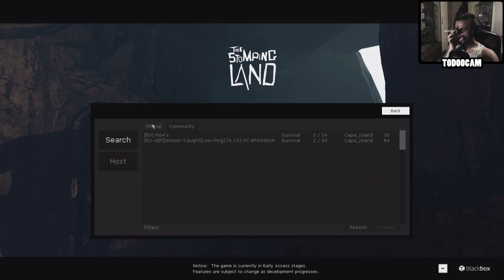THE STOMPING LAND #2 - Buschprofis ⌂ [FACECAM] [HD] Let's Play Stomping Land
The Stomping Land!
Dino DayZ? Ein Dinosaurier-Survival-Game,
welches in mir das gute alte Jurassic-Park
Angstgefühl auslöst. :D